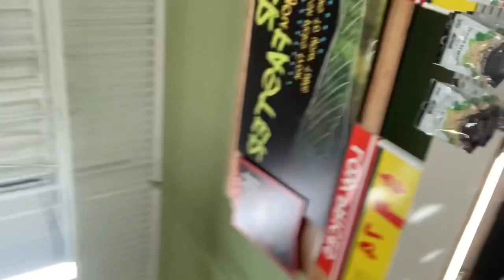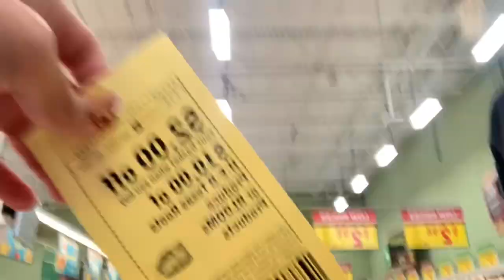POV: You’re a Shopping Cart 🛒 (05.24.2023)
The one where Gracie, Alex, and I went to HEB after a dtime right before midweek